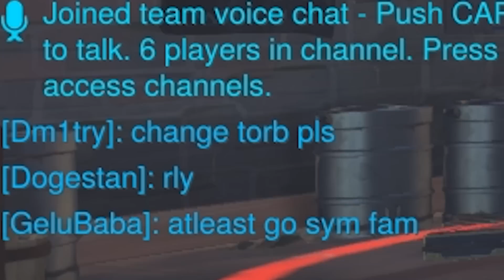Overwatch - How I went from 3000 - 3968 in 2 days.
I let my alt decay to 3k for an experiment. I also wanted to solo q. Just to reiterate that, i have solo queued completely on this account. It’s never been part of a group How fast could i get it rank back? What if i used a few simple ideas in every game?

Well it worked.

And it worked amazing.

System Specs

32GB Corsair 3000mhz Vengeance LPX DDR4 (4x8GB)
2 x NVIDIA® GeForce® GTX 1080 Strix 8GB
4TB S-ATAIII 6.0Gb/s
4TB S-ATAIII 6.0Gb/s
Additional Case Fan: Corsair AF120 LED Blue Quiet Edition High Airflow 120mm Fan
Braided Cables: PSU Braided Extension Cable set Black
PSU: 850W Corsair RMX Fully Modular